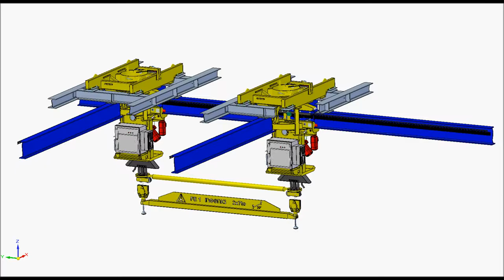INGENIA turntable INGENIA Drechweiche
INGENIA Drehweichen ermöglichen einer Fahreinheit einen 90° Richtungswechsel in einem Monorailsystem. Dadurch können komplexe Transportnetze aufgebaut werden.
INGENIA turntables allows travel units a chance of 90° in a monorail system.